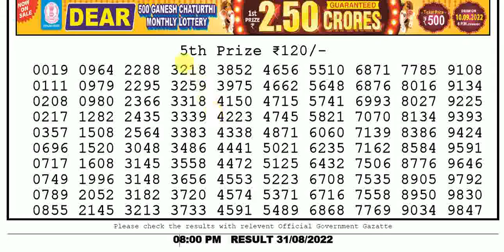LOTTERY SAMBAD DEAR EVENING 8:00 PM 31/08/2022 NAGALAND STATE LOTTERY DEAR LIVE DRAW RESULT TODAY